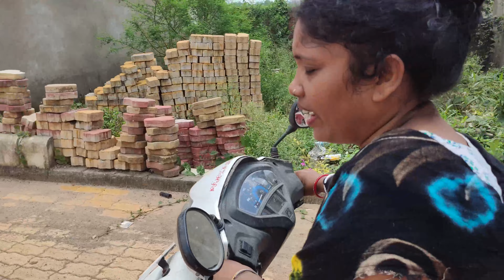Roshni सुन लिया करो Baat🙏🏻